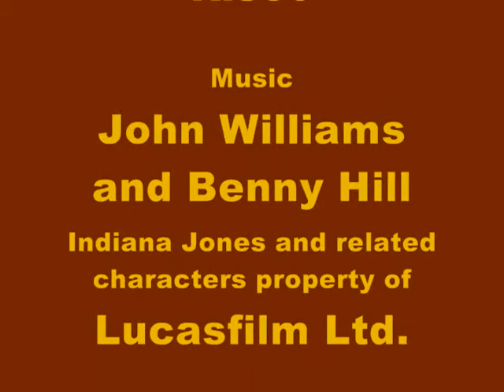Raiders of the Lost Ark: How it Should've Begun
An edited version of my first YouTube video, "Indiana Jones Kills Belloq".